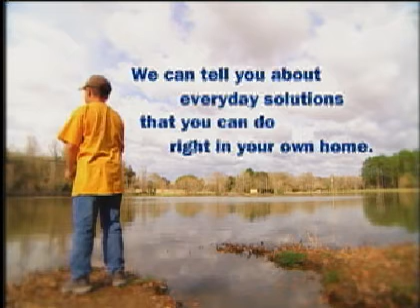Drinking Water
This is an ad from the TAPP campaign discussing the importance of clean drinking water.